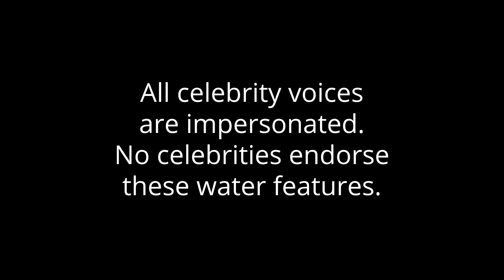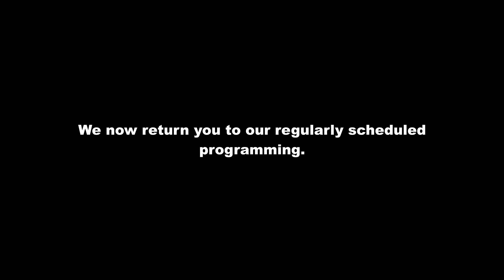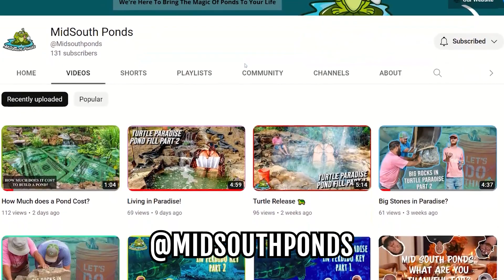Training in Paradise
There is a reason Midsouthponds is the Number One Pond Construction and Maintenance Company in the MemphisTN GermantownTN ColliervilleTN and OliveBranchMS area. We are choose901 because we invest time and money into training our Team Members with the best of the best in the Pond business every opportunity we get. This video shows a little insight as to the Fun and learning we receive as a result.
Hope you enjoy as much as we did!!!